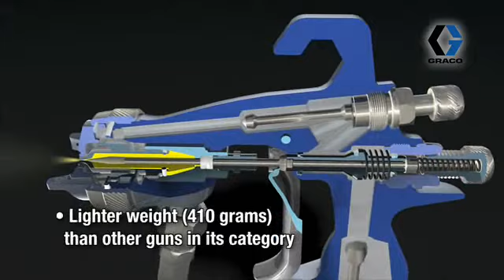AirPro Fine Finish Spray Guns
AirPro spray guns handle liquid coatings for many industrial applications, including automotive, metal, and wood. The manual air spray guns come in two feed types: gravity and siphon feed.

Graco is obsoleting AirPro pressure feed guns, following the success of a new line of pressure feed air spray guns. Stellair ACE and Stellair™ offer industrial painters the ergonomics, serviceability and spray performance they need to enjoy and excel at their jobs.